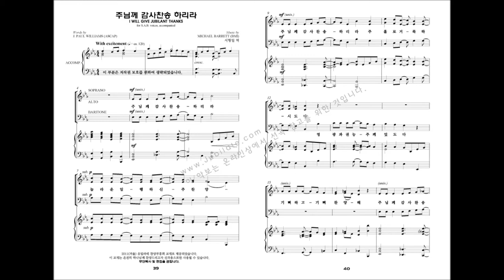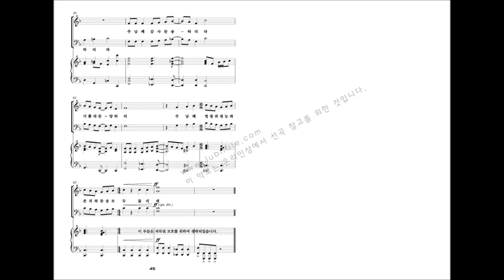[유빌라테 명품성가 21집 세컨에디션] 04.Michael Barrett '주님께 감사찬송 하리라'